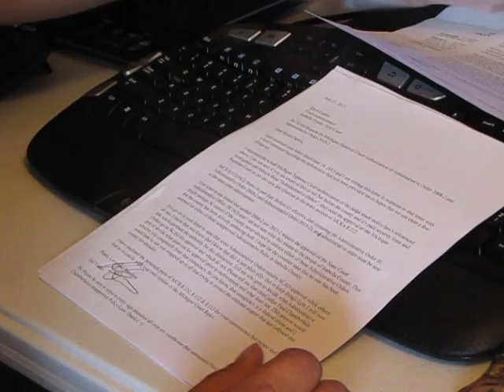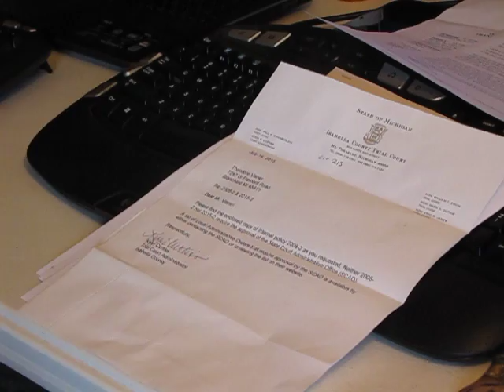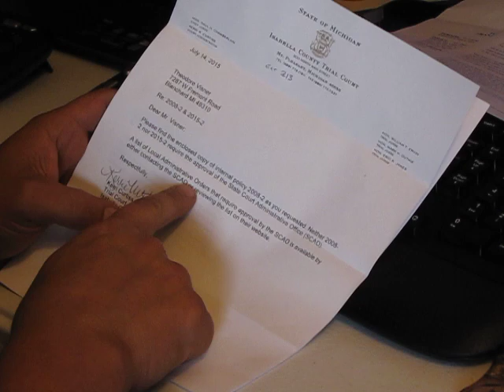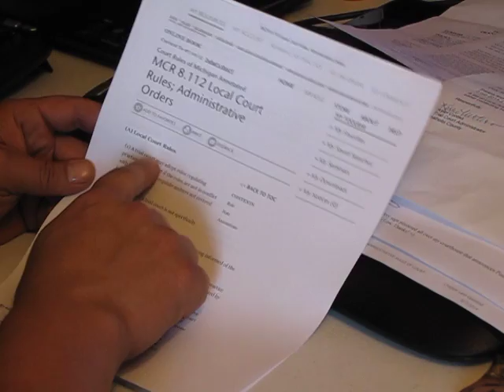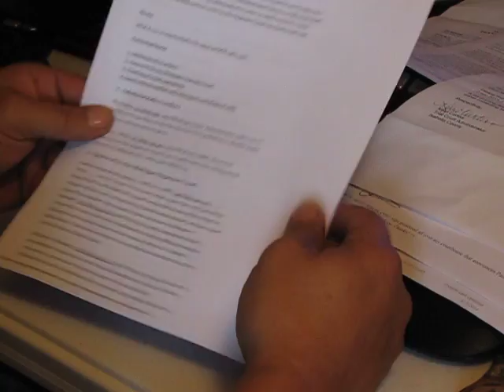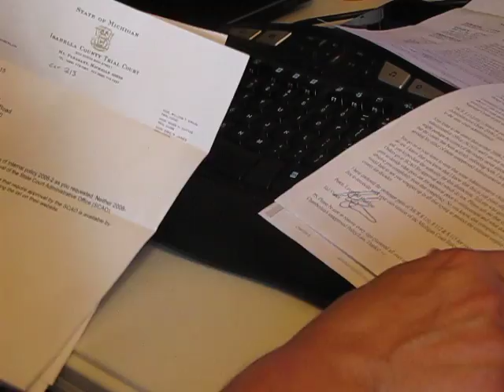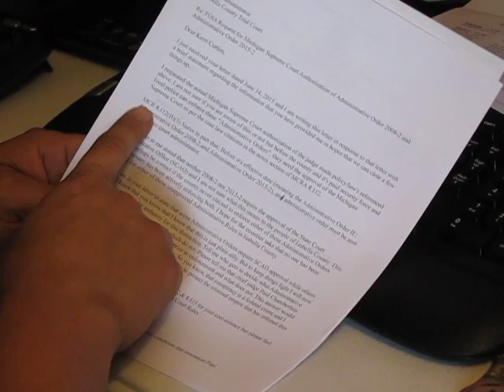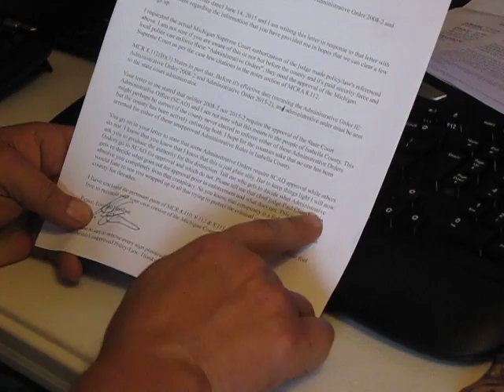Isabella County Fraudulent Administrative Orders of Paul Chamberlain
Chief Judicial Terrorist Paul Chamberlain is passing off unapproved policies in Isabella County as if he were a state legislator or a dictator and he is neither!

I don't know how many fraudulent rules have been created and imposed upon the people of Isabella County but these two are completely fraudulent!

Administrative Rule 2008-2
Administrative Rule 2015-2

Administrative Rule 2015-2 was created by Chief Judicial Terrorist Paul Chamberlain just for me! Citing I was the reason for his having to commit this criminal fraud! All I did was record his fellow judge lying in court on the court record! Which by the way has still not been addressed...

2008-2 Essentially blocks The Freedom of Information process by keeping the public from having a copy of the court recorded audio and video.

2015-2 Essentially blocks & bars the 1st Amendment including Freedom of the Press in the Isabella County Courthouse and is the deprivation of rights under color of law.